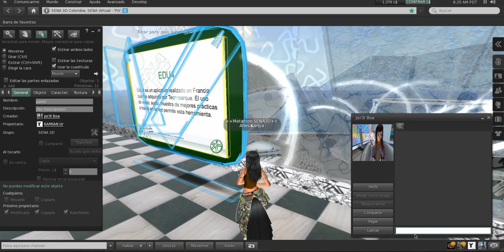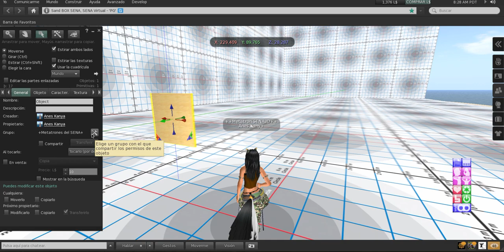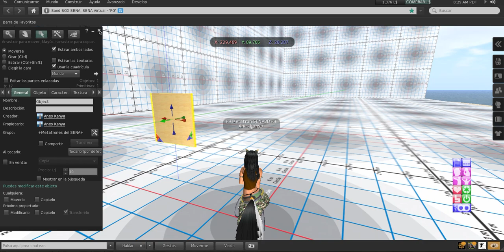¿Cómo son los derechos de autor en el Second Life? (Copy Rights)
En la actualidad hay mucho debate sobre los derechos de autor y los Copy Rigths. En el Second Life se respeta la creación del material, el diseño y los permisos de cada persona una vez crea algún objeto. A lo cual los usuarios pueden consultar el estado de cada una de las cosas del mundo digital.